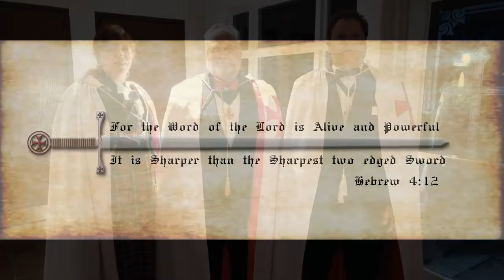Texas Conclave 2016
Texas Conclave 2016  created by Ricky joe Trujillo